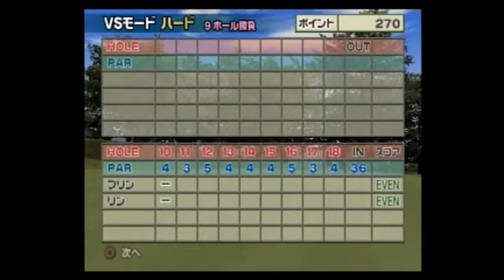みんなのGOLF4【プリンVSリン(ハード)】Everyone's GOLF4[PS2]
みんなのGOLF4 ＶＳモードの動画です。
プリンを使用した動画となります。

プロンゾンとは真逆の性能な感じのプリンちゃん。
ハイボーラーでスピンが高いキャラです。

プロンゾンプレイをやめたわけではなくプリンもプレイすることにさせていただきましたので、
よろしければご覧くださいませ☆〃

今回の相手はリン(ハード)です。

世界一ゴルフがうまい幼児のプリンちゃん！頑張れー☆